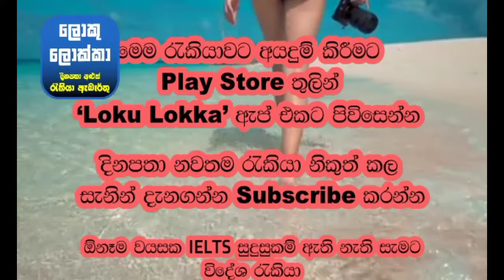ලංකාවේ අයට වැඩිපුරම රැකියා දෙන ලෝකයේ දියුණුම රටවල් 7 ක්. Top 7 Foreign Job Countries For Sri Lanka🇨🇦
1.) ඇන්ඩ්‍රෝයිඩ් Phone සඳහා
රජයේ රැකියා සහ විදේශ රැකියා ✈️✈️ ඇප් එකේ ලින්ක් එක 👇